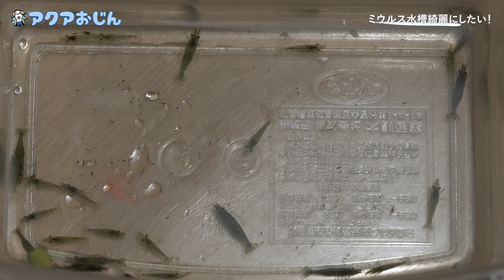テトラオドンミウルス水槽を綺麗にしたい！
60センチ水槽で生活しているミウルスですが、同居人である掃除屋のエビ君たちを全て食べてしまうため水槽内が酷いことになっています。
そこで今回は、ネオンテトラ最初に入れて、ミウルスが気を取られている間に、ミナミヌマエビを追加します。

フグ関係動画紹介！